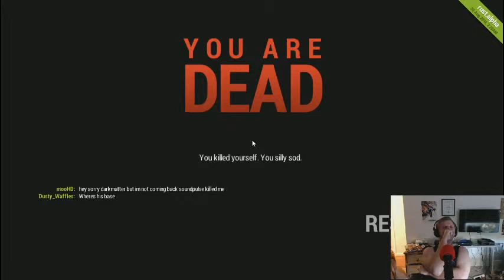Trolled some kid.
Led this kid to where he believed was my crib with lots of loot, in the middle of no where. Then killed myself.